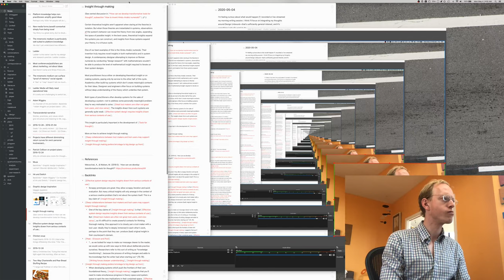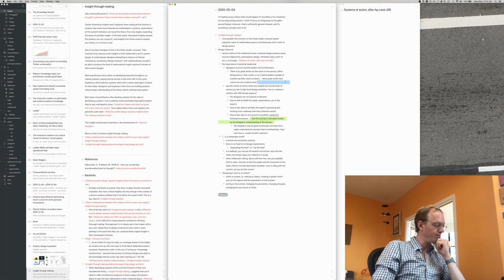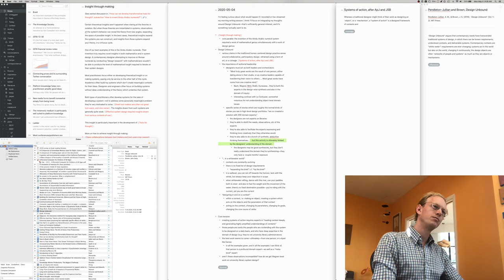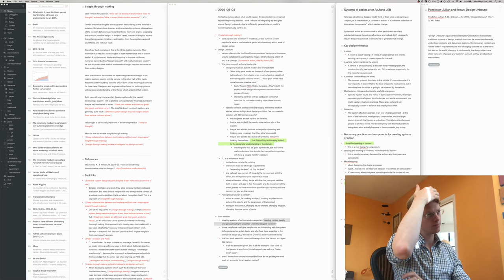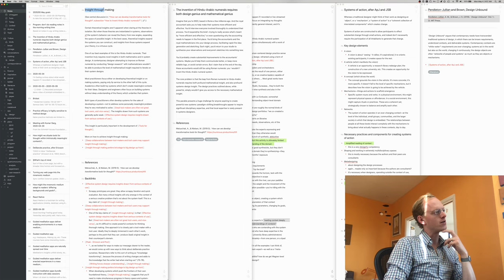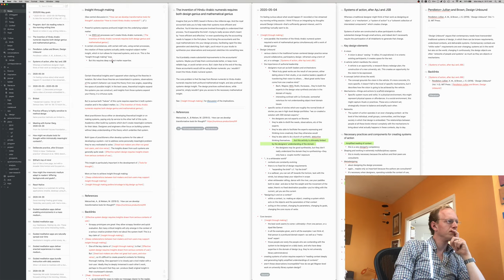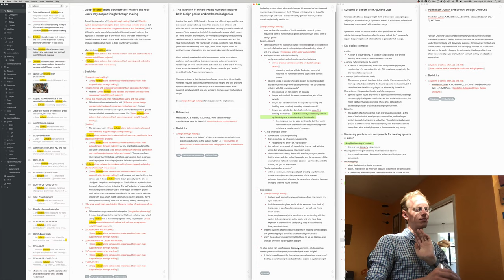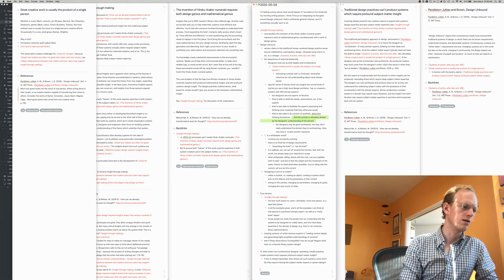2020-05-04 Note-writing livestream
As an experiment, I live-streamed a morning note-writing session on Twitch.